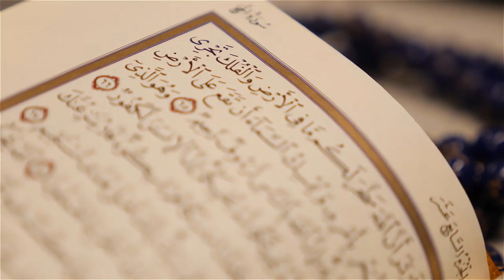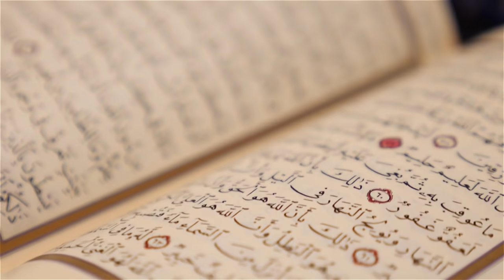کیا یہودی تابوت سکینہ تلاش کر چکے ہیں دجال کی آمد کا بڑا اشارہ | Limelight Studio